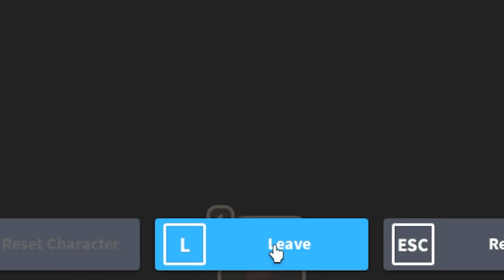ROBLOX R63. Super GAME!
It will take you only 5 seconds
Welcome to the Race Clicker!
.hou